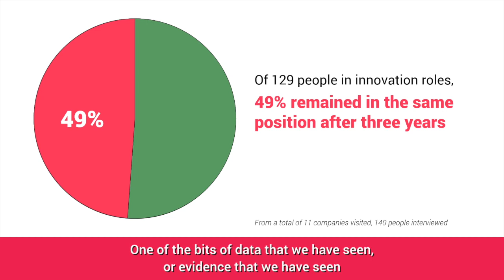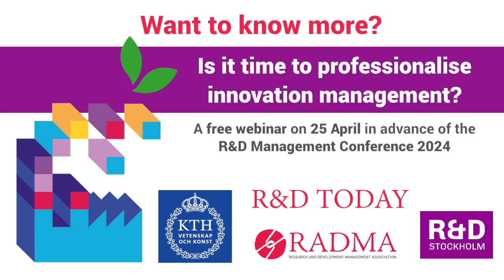Innovation management: a high-risk career?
While 45% of CEOs prioritise innovation in the boardroom, for those individuals responsible for leading innovation, careers can be stressful, risky and short. Failure is poorly tolerated.

Over recent years, an increasing variety of job titles address this area – Chief Technology Officer, Head of Innovation, R&D Director and many more at different levels of the organisation – and all could be termed Innovation Leaders. But what core knowledge and abilities are required to be effective in these roles?

There have been growing calls to professionalise innovation management. Sweden and Japan have gone down this path. Professionalisation often leads to higher rewards, and more career certainty. And yet, innovation has always relied on mavericks – rule breakers. So would professionalisation have the effect of turning innovation into a game of following rules, thereby supressing the very sparkle that makes innovation so powerful?

Join our lively discussion on 25th April 2024 in a free event developed by R&D Today in partnership with RADMA and the KTH Royal Institute of Technology, ahead of the 2024 R&D Management Conference in June. We will be asking “Is it time to professionalise innovation management?”

Ahead of the webinar we asked two eminent academics Peter Robbins and Gina O’Connor to explain why innovation management is a high risk career. They will be joining the webinar.